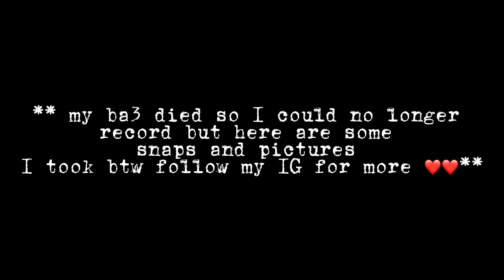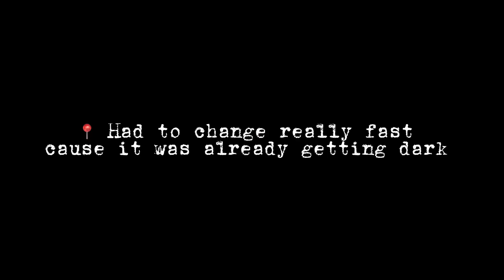LAGOS LIVING 2: What it’s really like creating content , visiting Eko for the first time etc…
Hey guys! Did you enjoy this video? If you did pls give it a big thumbs up it goes a long way.
If you have any questions leave them in the comment section and I would reply as best as I can or even if it’s not a question your comments are always appreciated ❤️

Catch you guys in my next upload❤️❤️
SONG: Last Last (Burna Boy) (Sped Up Version)
ARTIST: @spedupnightcore
Artist: @WMG